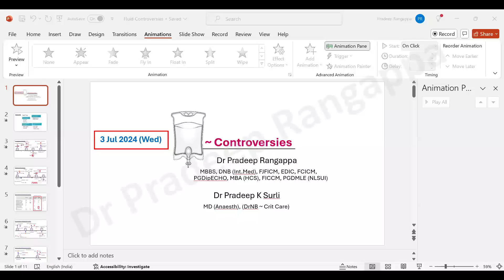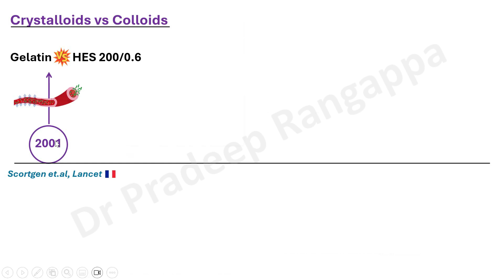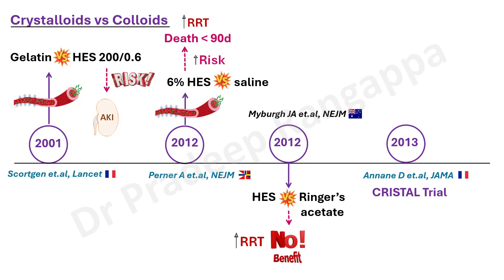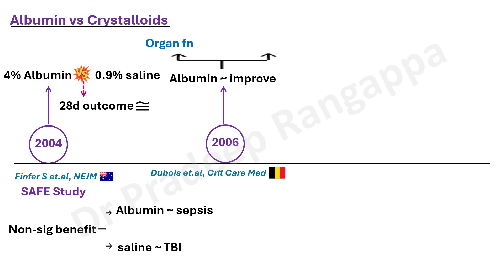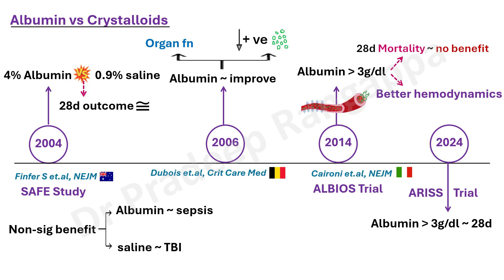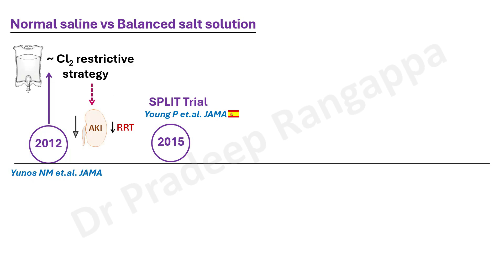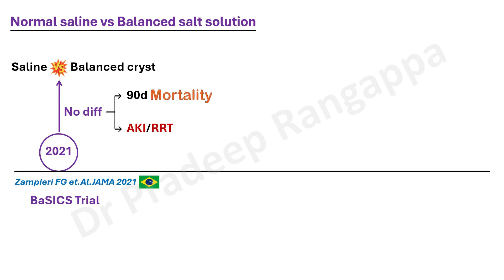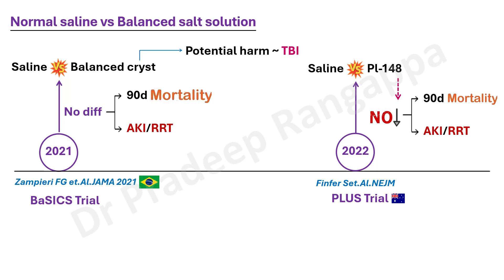Fluid Controversies_Overview on Trials_Dr Pradeep Rangappa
Brief overview of trials over last one decade comparing "crystalloids versus colloids" and "Saline versus Balanced Solutions"